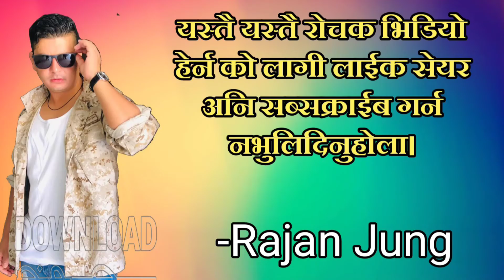छिटै मेरो युटुब च्यानलमा कमेडि एवं रोचक भिडियो आउदै छ।त्यस्को लागि सबैले च्यानल लाई सब्सक्राईब गर्नु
छिटै मेरो युटुब च्यानलमा कमेडि एवं रोचक भिडियो आउदै छ।त्यस्को लागि सबैले च्यानल लाई सब्सक्राईब गरि हौसला दिनु होला।